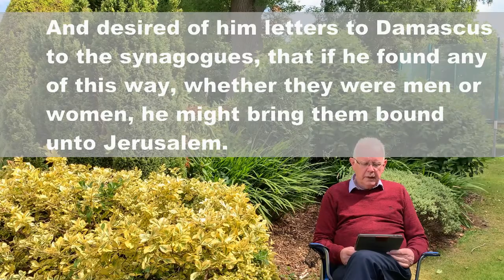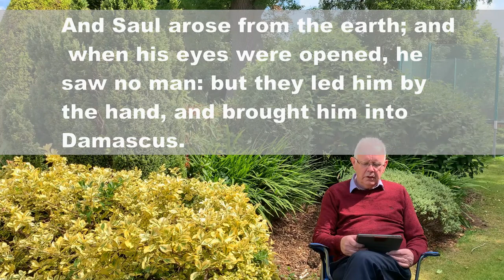Lisburn IMC Tuesday Bible Study 22 06 21